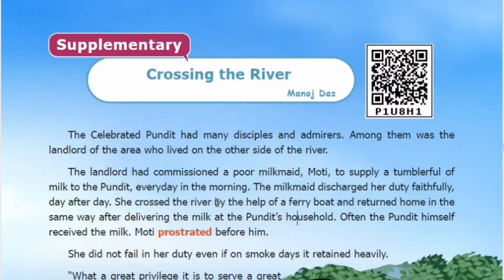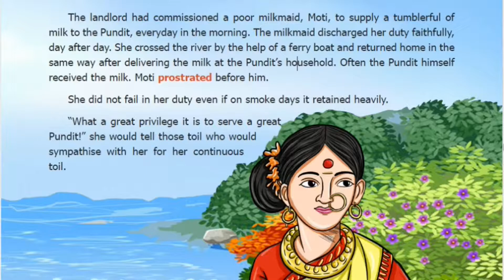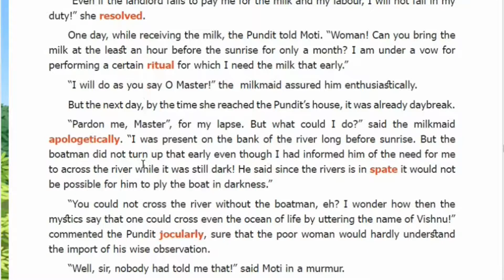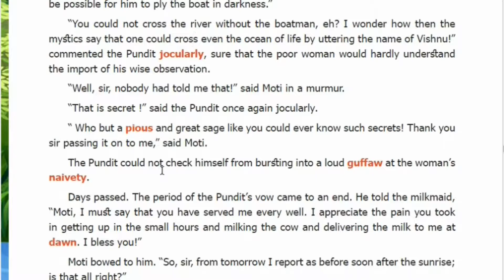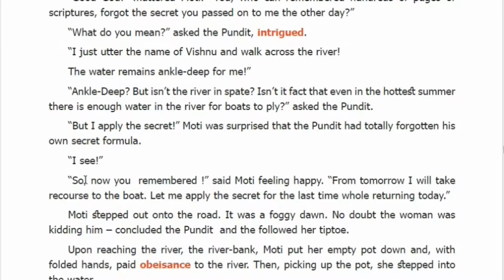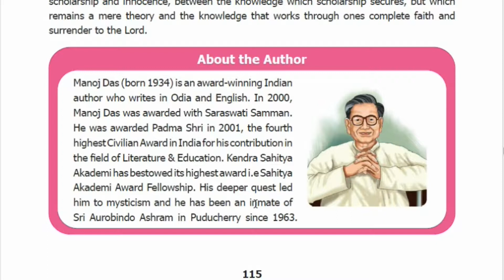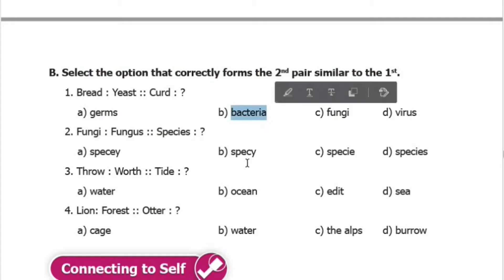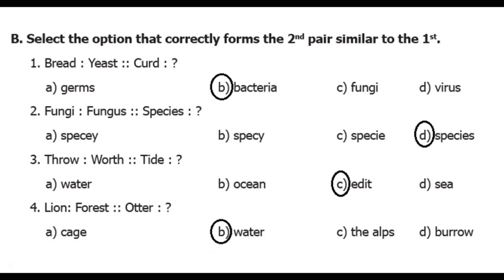8th Std English - Supplementary - Crossing the river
Narration of supplementary "Crossing the river" with answers to book exercises